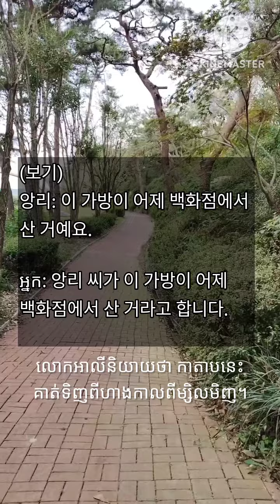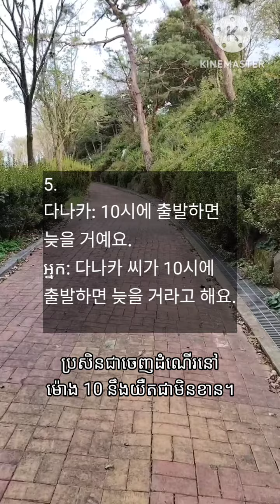October 10, 2023